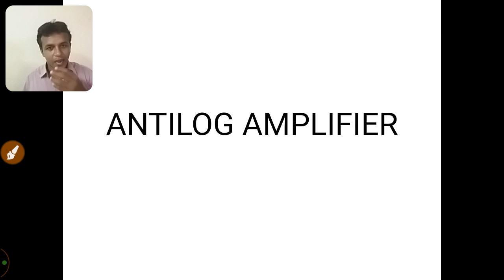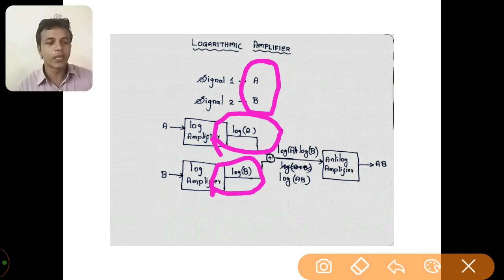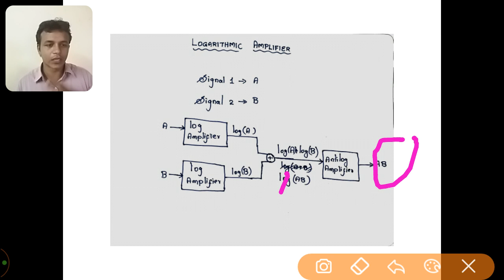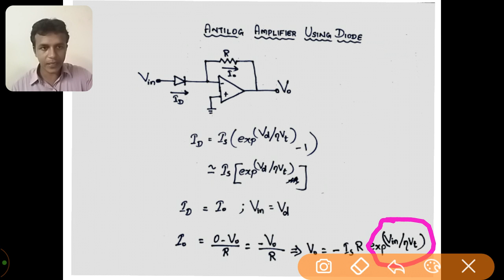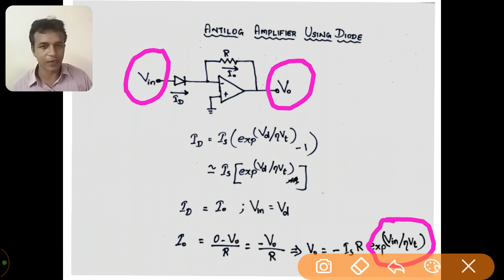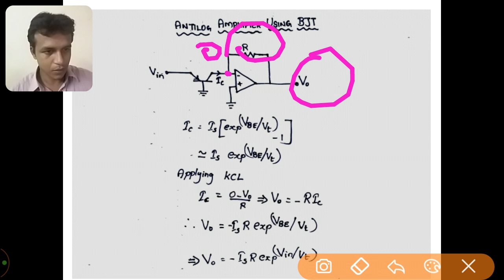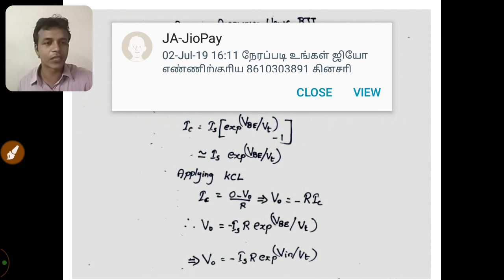ANTILOG AMPLIFIER IN TAMIL - CLEAR EXPLANATION